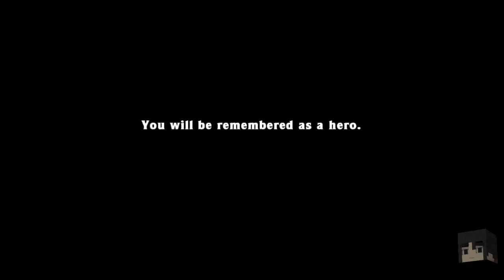Spelunky Daily 03/06/2015 - "diaper"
Spreadshirt designs!  Keep in mind you can change th' colors and text as you see fit!

Talk to me and other Guudites on IRC on quakenet.org, channels mindcrack and spawn

ERU NONSENSE HERE